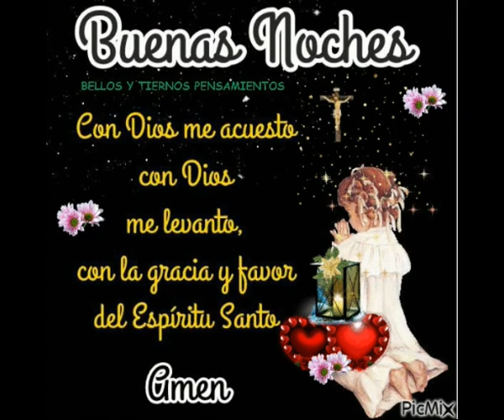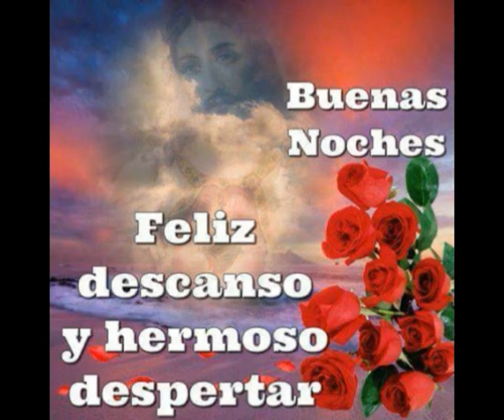BUENAS NOCHES HASTA MAÑANA